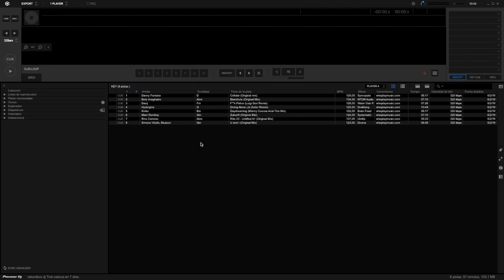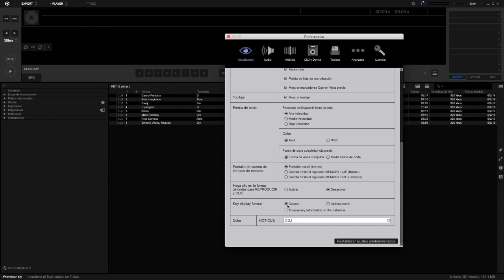JORDI CARRERAS VIDEO TIP 17 - (Visión de la tonalidad alfanumérica en rekodbox 5.4.3)